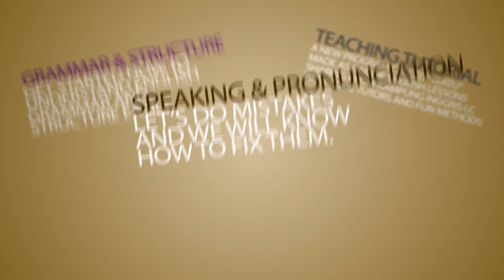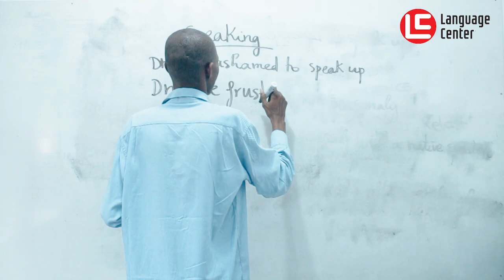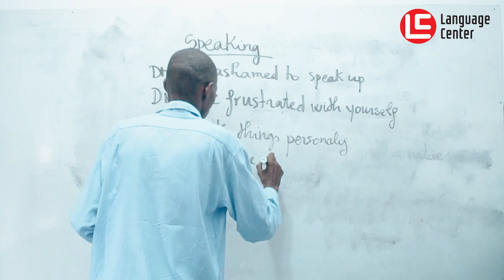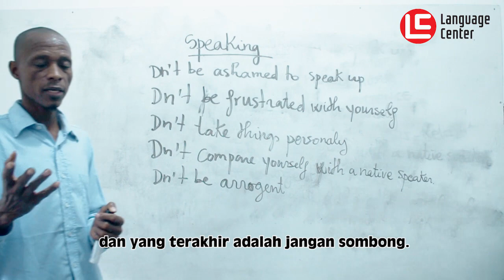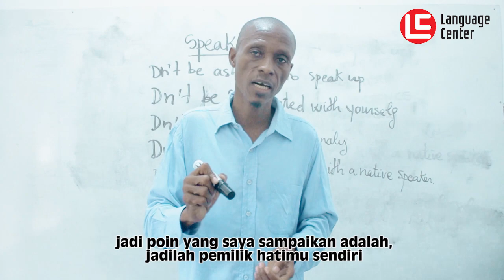Tips Untuk Meningkatkan Keterampilan Speaking | TEATU #14 LC Kampung Inggris Pare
Kamu ingin meningkatkan kemampuan speaking biar makin kece? Ikutin nih tips dari Mr Moussa seorang native speaker LC yang berasal dari Niger. Jangan pernah malu dan ragu untuk belajar ya guys, yuk terus semangat belajar nya ^^.

Nah, kalo kamu udan punya waktu dan kesempatan gabung saja belajar bersama kami di LC Kampung Inggris. Kamu bisa dengan mudah mempraktikkan tips dari Mr Moussa bersama teman-teman baru mu di sini nanti.